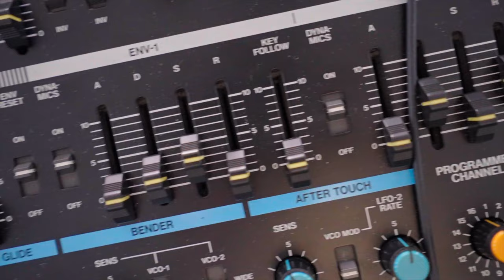The only way to get better making music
▶GET YOUR SONGS MIXED & MASTERED & BUY GEAR

➥➥➥ MY EQUIPMENT ➥➥➥

●  Camera Equipment:
⇢ Main Camera

●  Studio Hardware:
⇢ Wide Monitor

●  DJ Equipment:
⇢ DJ Headphones